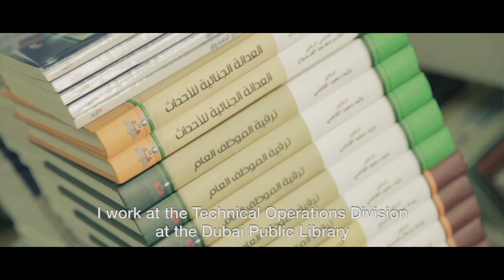Soul of Dubai- Sh'hab Mohammed Nour Abdul Rahman Al Khoury